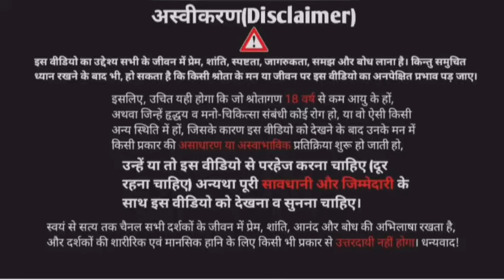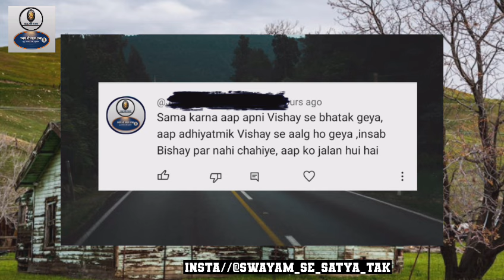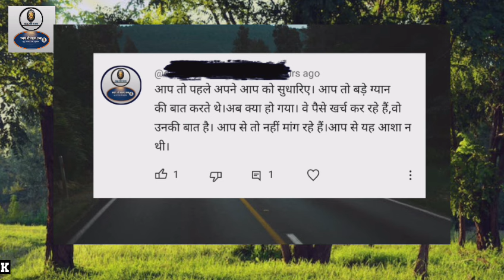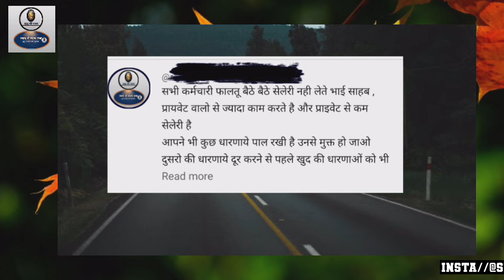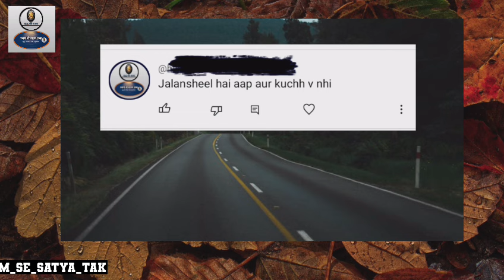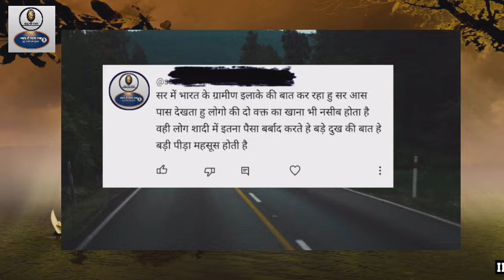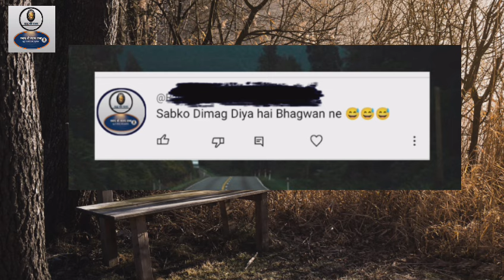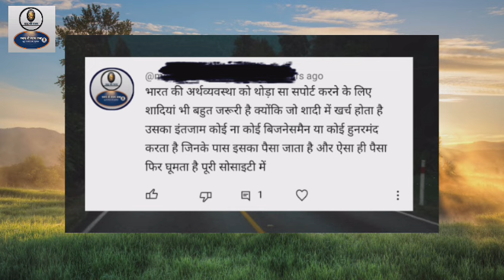जिसे सुनना नहीं आता अध्यात्म उनके लिए नहीं। | sunane ki kala | the art of listening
जिसे सुनना नहीं आता अध्यात्म उनके लिए नहीं। |
sunane ki kala |
the art of listening |
sune kaise?
adhyatm kya hai?
adhyatmik gyan kya hai?
swayam ko kaise jane?
anant ambani?
bhogwad aur climate change?